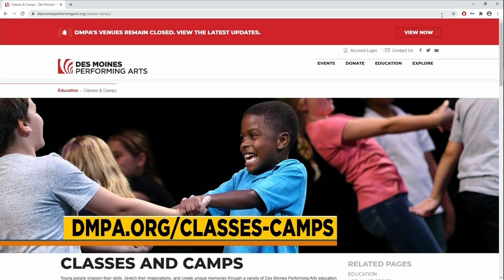DMPA's Virtual Summer camps have been very successful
DMPA has been very happy with the outcome of their virtual Summer camps